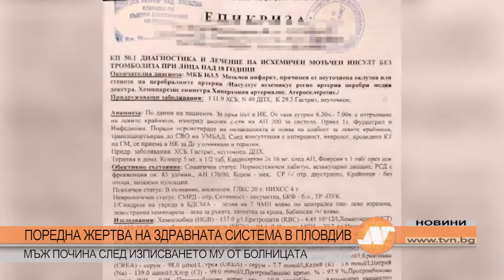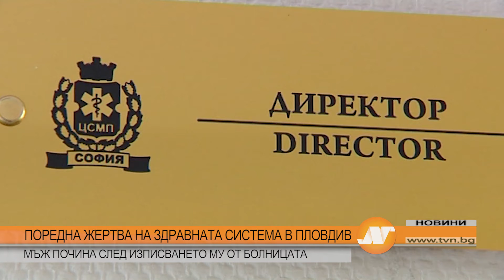ПОРЕДНА ЖЕРТВА НА ЗДРАВНАТА СИСТЕМА В ПЛОВИДВ МЪЖ ПОЧИНА СЛЕД ИЗПИСВАНЕТО МУ ОТ БОЛНИЦАТА